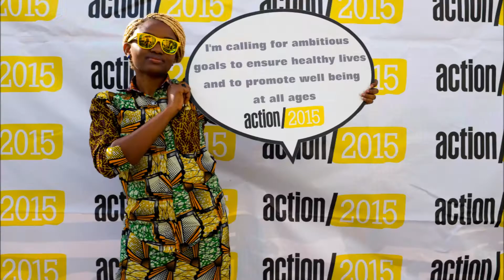2015: A Year of Youth in pictures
2105 was an incredible year for Restless Development.

This video contains some of our favourite images from the last 12 months from all over the world.